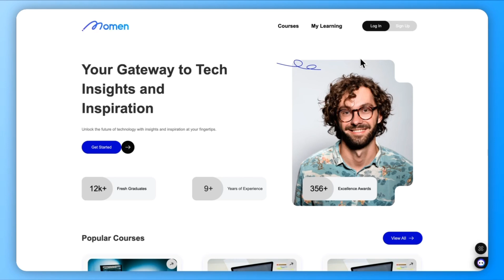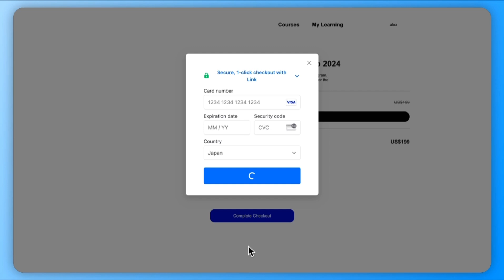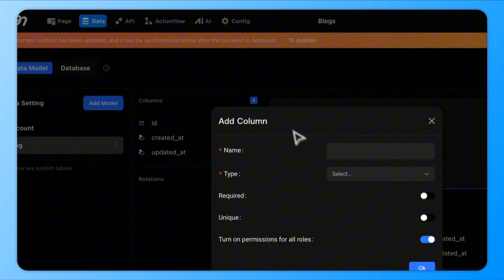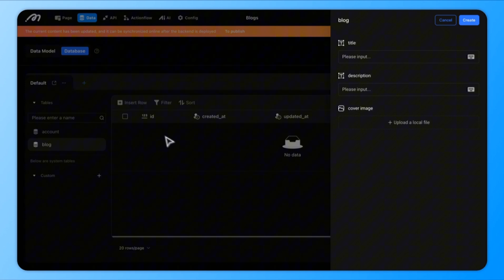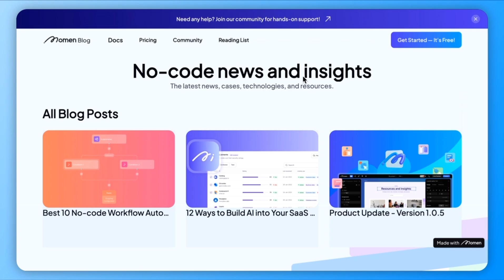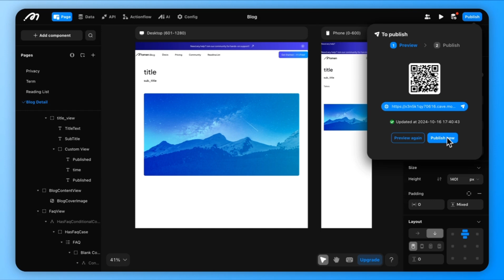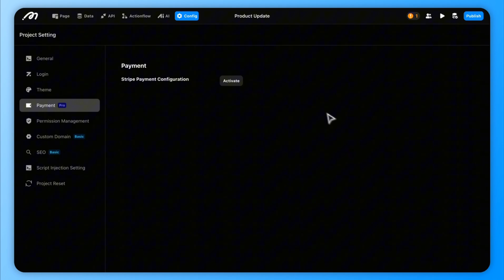5-Minute Momen Quick Start: Build an App from Data to Logic to UI Design (Dec 2024)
This is an updated version of our Quick Start guide, now including an introduction to web application concepts before diving into Momen.

This new version provides better context for beginners while maintaining our hands-on approach to building your first Momen app. If you're ready for more advanced features after this tutorial, check out Part 2: "Learn Advanced Momen in 20 Minutes."

*Note: Some terms have been updated since recording:
• "page data" → "page variables"
• "path data" → "parameter - path"
• "remote data" → "data source"
• "global data" → "global variables"